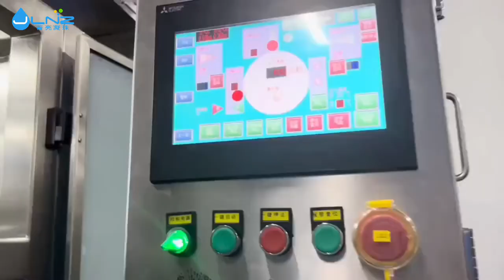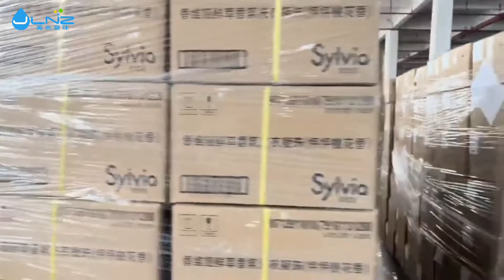Jinglliang丨How are Laundry Pods Made? Welcome to Visit Laundry Detergent Pods Manufacturing Factory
Our factory adopts: automatic feeding system, automatic bead filling machine and automatic packaging pipeline integration, 100% automation of production, optimization of production efficiency, to meet all kinds of special customization needs.

We can quickly provide customized personalized products for customers.